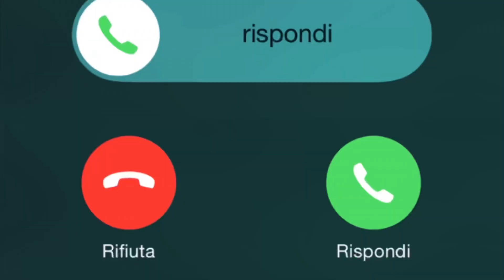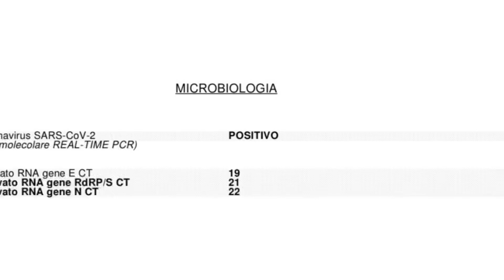(Ep.1) CHIEDIMI se sono *FELICE*!!! Diario di una Quarantena… la mia! 4 volontari + 3 da *POSITIVO*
🔥 Diario di una quarantena… la mia!!!

- in questa prima parte sono racchiusi i miei primi 4 giorni di quarantena volontari e i primi 3 in cui ho scoperto di essere POSITIVO

- chiaramente posso fare questo video, perché ringraziando Dio non ho sintomi… E quindi ho pensato di fare questo blog che mi ricorda anche questa esperienza…

- con i migliori AUGURI a chi purtroppo lo vive combattendo con i sintomi, e a tutti quelli che stanno combattendo la loro battaglia… e non solo con il COVID!!!

⏰ Se vuoi, COMMENTA, metti LIKE, CONDIVIDI…

A breve, il video dei giorni successivi!!!

CAPITOLI:
00:00 INTRODUZIONE
00:11 SPIEGAZIONE
01:53 PERCHE' DEL VIDEO
02:19 GIORNO PRIMO DA POSITIVO
02:40 GIORNO SECONDO DA POSITIVO
03:00 GIORNO TERZO DA POSITIVO
03:10 RIFLESSIONE DEL TERZO GIORNO
03:42 IN CUCINA
04:05 INVITO AL PROSSIMO VIDEO